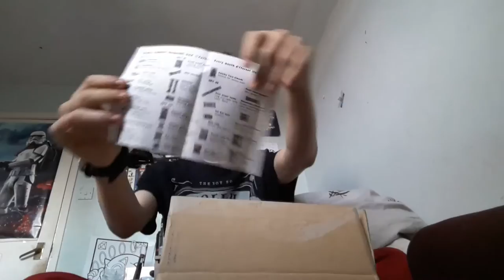Me and my fiancee try Japanese candy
This was intriguing as double d would say. Finally some Japanese Candy here to try. Jack makes his first debut here.